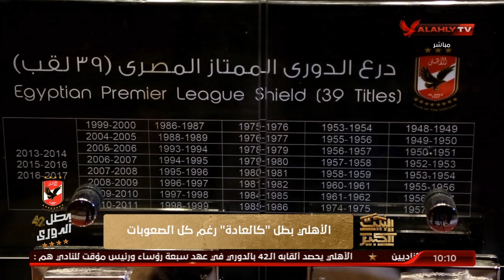جولة في أهم أخبار الرياضة العالمية والمحلية مع رمزي وسهام | البيت الكبير